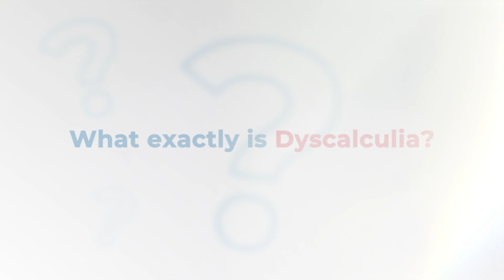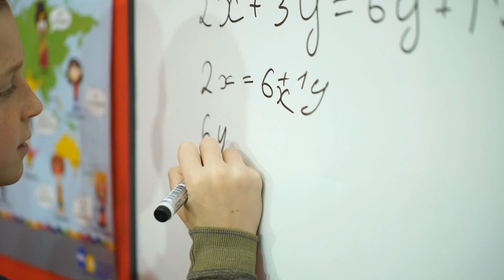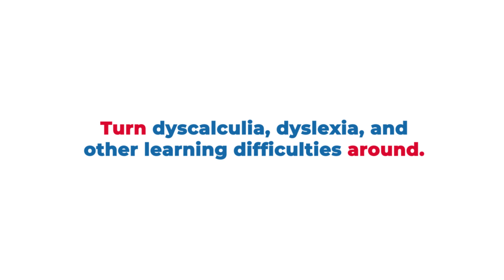Dyscalculia: What It Is, How to Help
Dyscalculia refers to a wide range of persistent and extreme difficulties in math. It can affect how children understand numbers, learn basic math facts, and perform calculations.

In this video, we explain the symptoms of dyscalculia and how targeted interventions can help. With the right support, children with dyscalculia can overcome challenges and build confidence in math.

📌 Book a free consultation to explore how we can help your child thrive in math